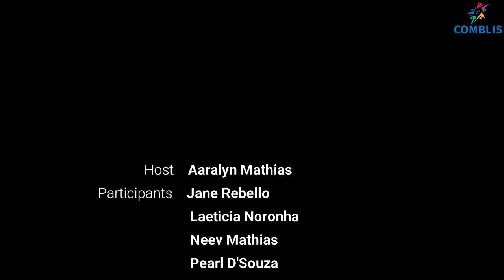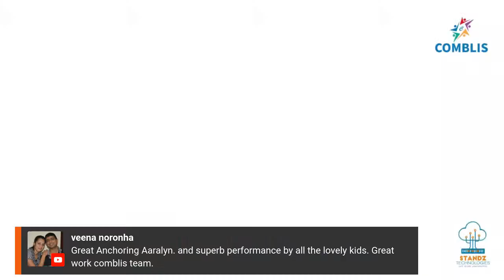Comblis Juniors Episode-7!. Splendid performances along with host Aralyn Mathias!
Buckle up for this week's Comblis Juniors episode! Be stunned by the children's splendid performances along with Junior host Aralyn Mathias! 😍

𝐓𝐮𝐧𝐞 𝐢𝐧 every alternate Friday 𝐚𝐭 𝟖𝐩𝐦 (𝐈𝐒𝐓) 𝐟𝐨𝐫 𝕃𝕀𝕍𝔼 𝐝𝐚𝐳𝐳𝐥𝐢𝐧𝐠 𝐩𝐞𝐫𝐟𝐨𝐫𝐦𝐚𝐧𝐜𝐞𝐬 𝐟𝐫𝐨𝐦 𝐤𝐢𝐝𝐬 𝐚𝐭 𝐂𝐨𝐦𝐛𝐥𝐢𝐬 𝐉𝐮𝐧𝐢𝐨𝐫𝐬.